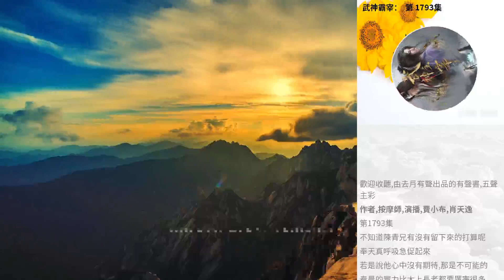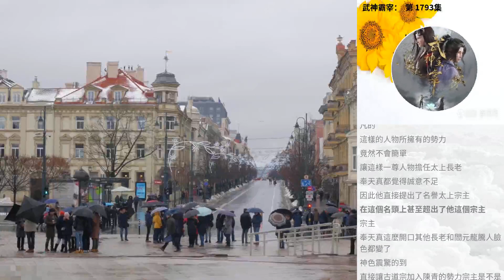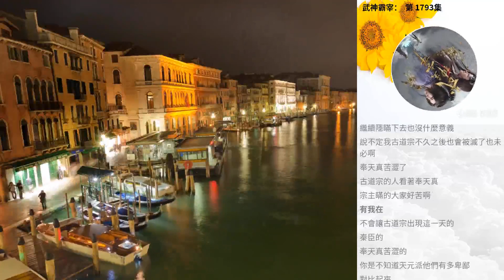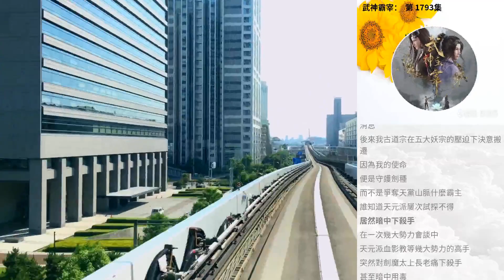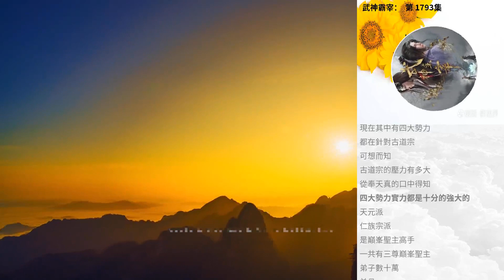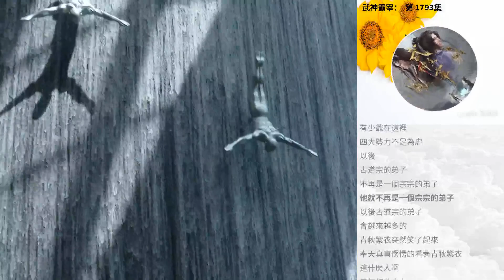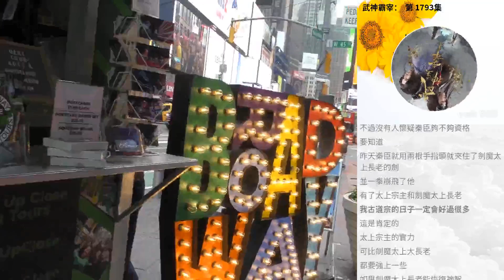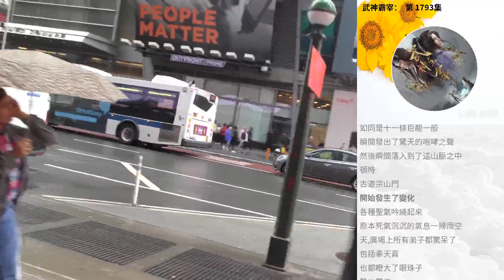武神霸宰： 第 1793集